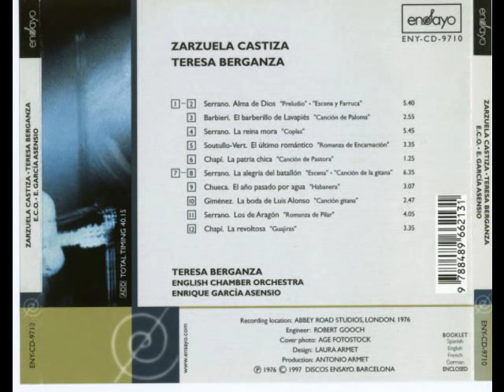Teresa Berganza. Alma de Dios. José Serrano Simeón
Teresa Berganza, Mezzo.
English Chamber Orchestra.
Enrique Garcia Asensio.